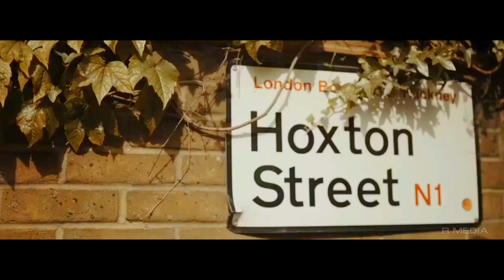Hoxton LSav - C.E.O (Prod By.@DefBeats) [Music Video]|R Media Official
*REMIX OF UNRELEASED*
Mix/Master:R Media
Video Edit:R Media
Prod.@DefBeats

Tags ignore:
__________________________Tags (IGNORE)________________________